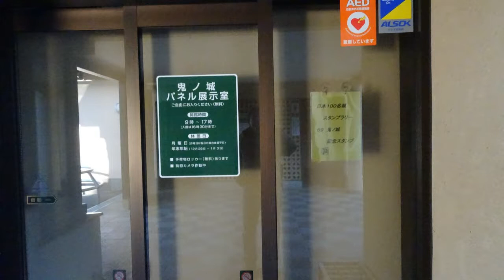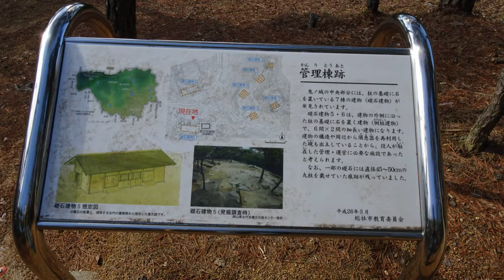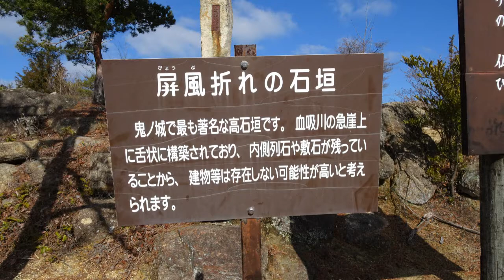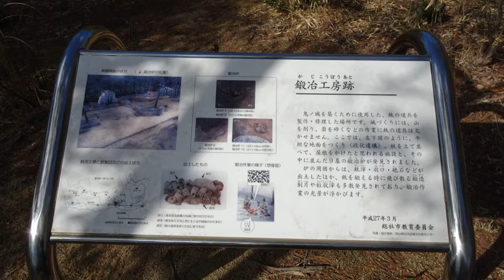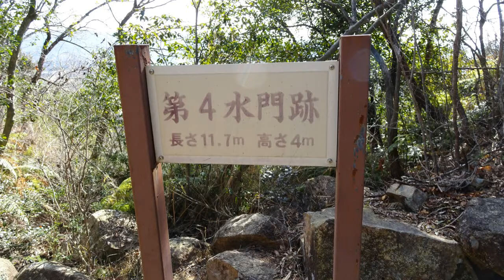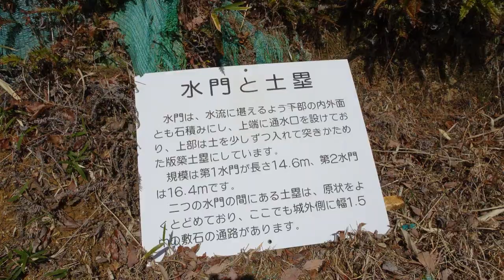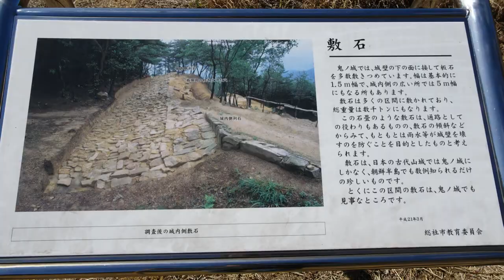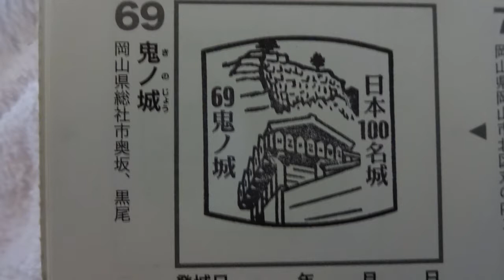日本100名城「鬼ノ城」